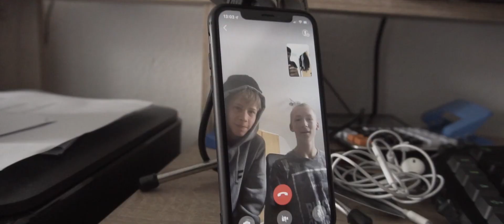PURE ACTION ! - TeamFox 🇨🇭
The is weather is finally good again. We did a little Swiss tour. The video contains pure action!

copyright only
teamfox